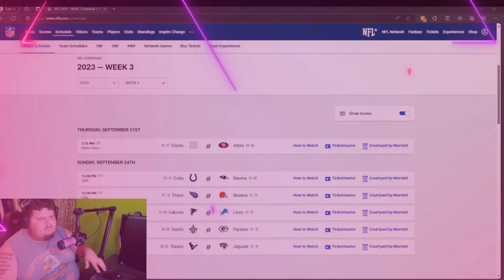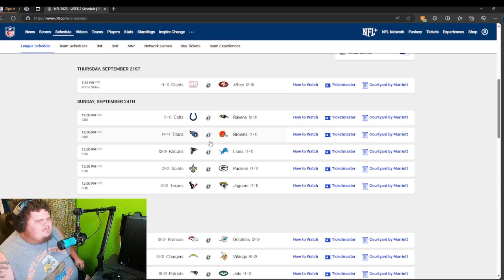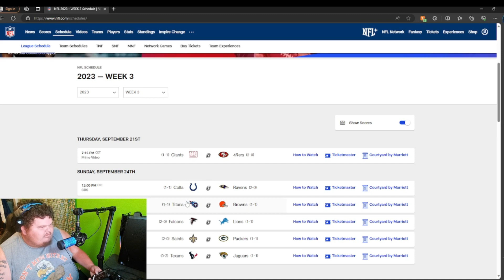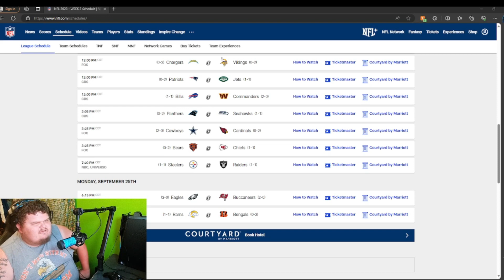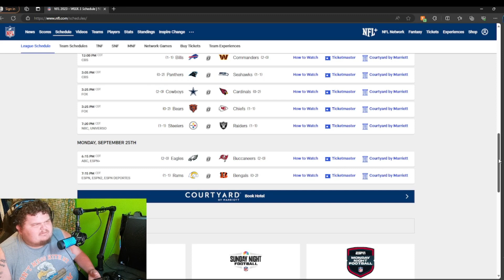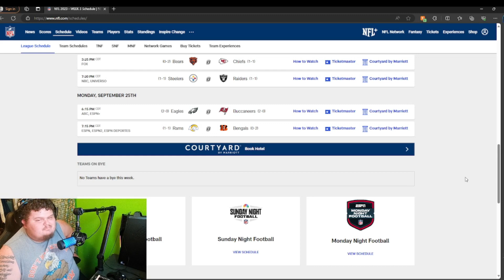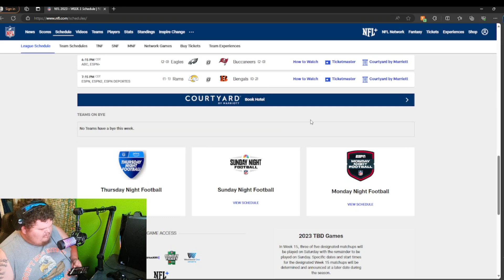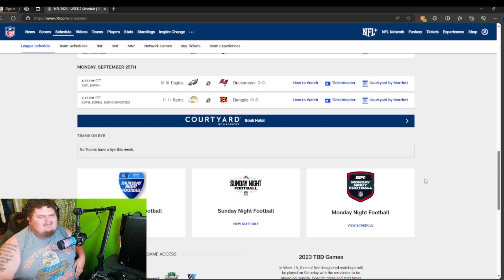NFL Week 3 2023-2024 Season Predictions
3 Weeks into the NFL season! Crazy Games Week 2

Go give My Twitch a follow:
Twitch.tv/BarbecueChief_YT

KEEEPPPPPP BARBECUING AND GOOOOOOOOOOOO CCCHHHHHIIIIEEEEFFFFFSSSSS!